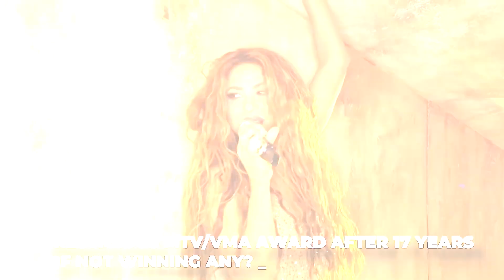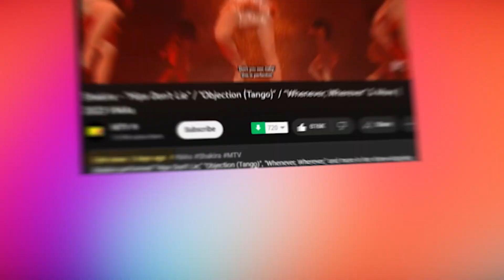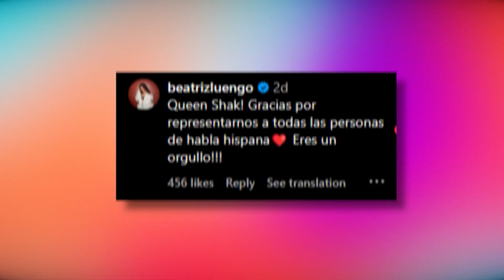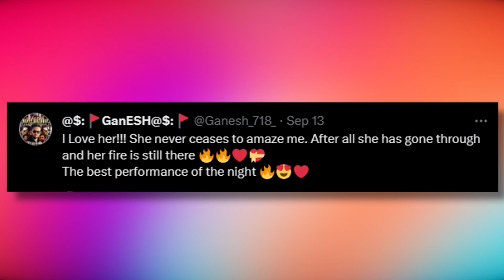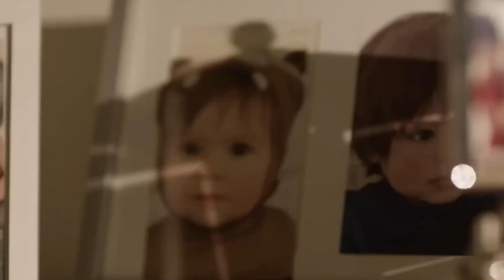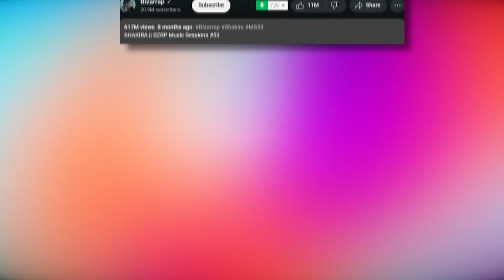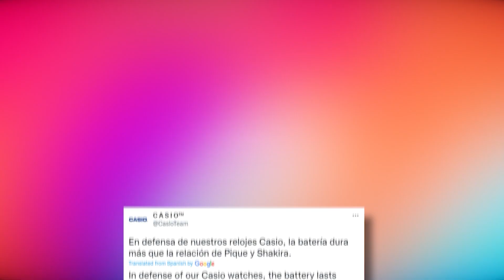Shakira's MTV Award Standing Ovation came at a HIGH price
How would you feel if you were the first South American artist in history to receive the most prestigious MTV/VMA award after 17 years of not winning any? How would you also feel if everyone, including the biggest names in music, danced and gave you a standing ovation while performing at one of the biggest music awards? That's exactly how Shakira felt, as the Colombian singer and dancer conquered the world through her music and moves, becoming the highlight of the 2023 MTV Awards. But she had to pay a heavy price to get here.

Inspired by Just In, PopJuice, This Happened and TheThings.

Inspired by Shakira Accepts the Video Vanguard Award 2023 VMAs

Inspired by Gonna be thinking about @Shakira whenever, wherever, for the rest of time

Inspired by Shakira VMA 2023 Performance REACTION!

Inspired by Shakira SPICES UP VMAs Stage Performing Her Biggest Hits

On Juicy Trend we will go through latin stories, tea spill, and entertainment.